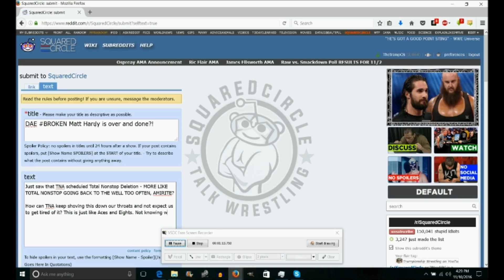Too Late to Sleep: March 17, 2017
Today The Tramp looks at the out-of-nowhere rise of Wrestle Circus, the NXT TakeOver Orlando card taking shape, and AJ Styles getting fired.

Too Late to Sleep's opening theme is Feed the Tamagotchi by izioq